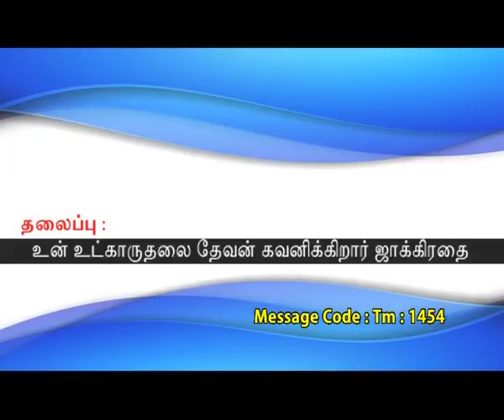Calvary Swaram | Tamil | Bro. P. Satish Kumar